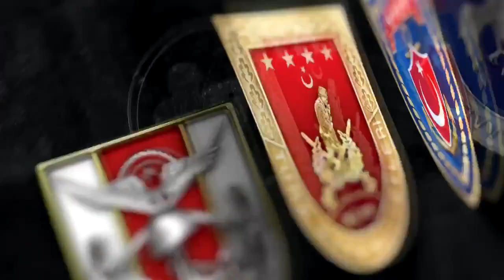Kış-2021. Azerbaycan Türkiye tatbikatı